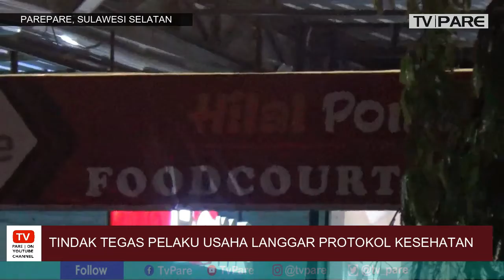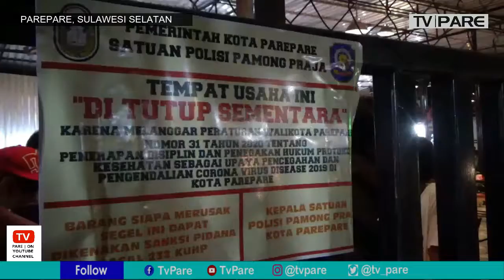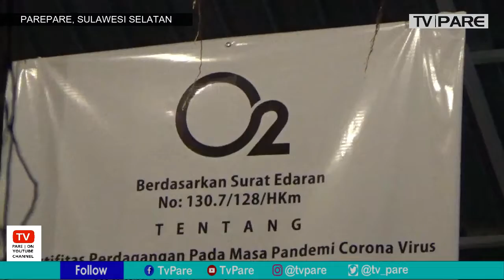SATGAS COVID 19 TINDAK TEGAS PENGUSAHA LANGGAR PROKES